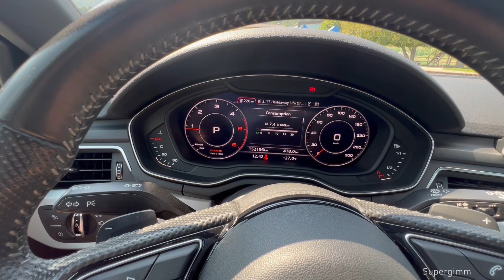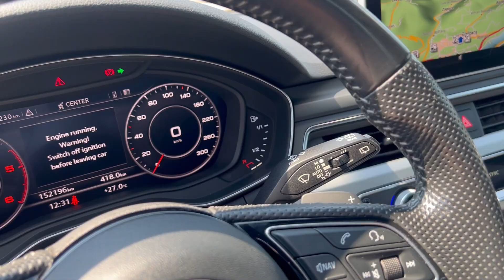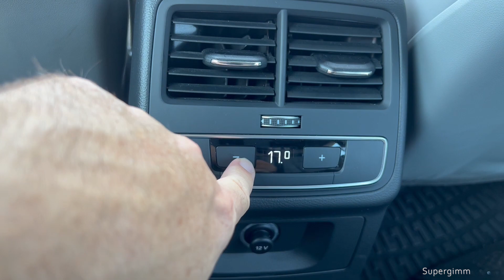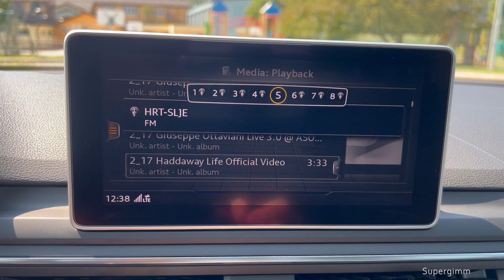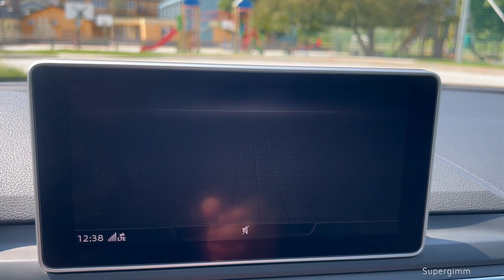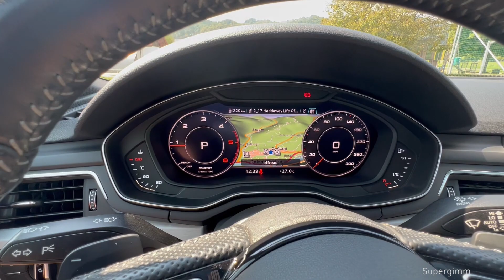2018 Audi A4 Avant Sport quattro S line (190 hp) - Visual review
Full visual review of the 2018 Audi A4 Avant quattro Sport 2.0 TDI S line.